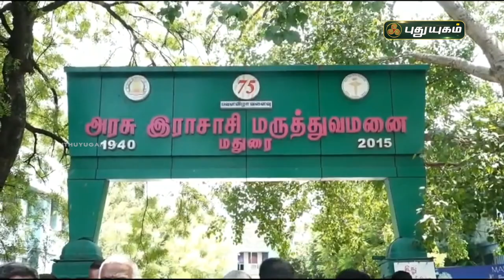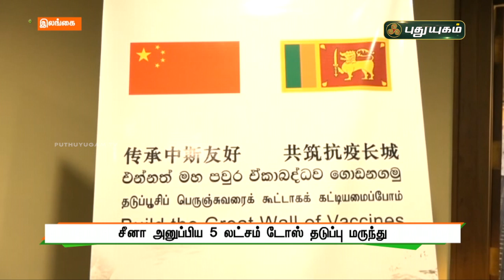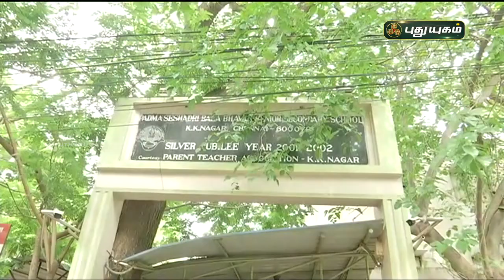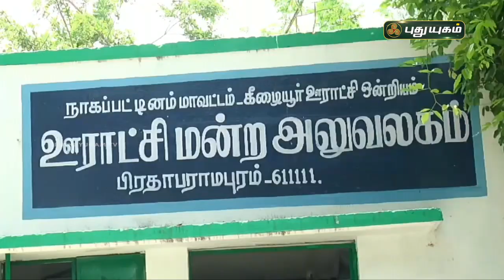புதுயுகம் விரைவுச் செய்திகள் | 1 PM Speed News | 26/05/2021